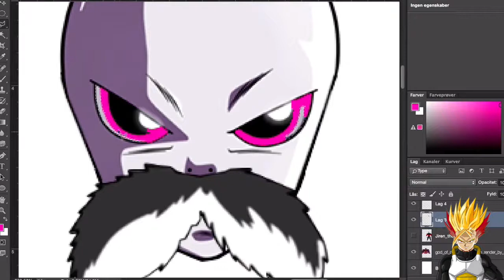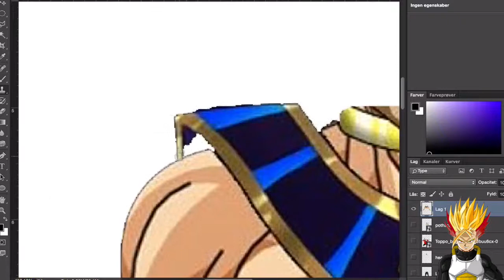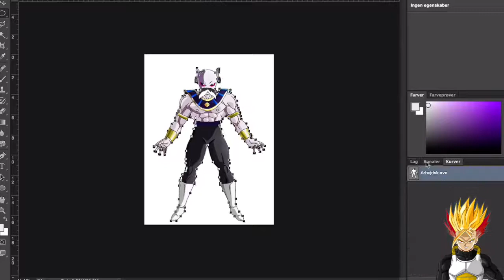G-O-D TOPPO and FP JIREN FUSION - Dragon Ball Photoshop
As requested by "Rafael Dias"